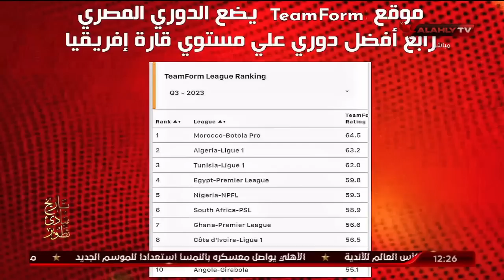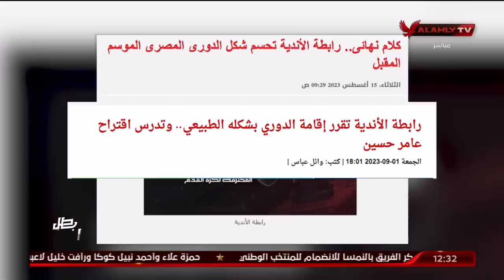حلقة كاملة البيت الكبير كاملة | 4-9-2023